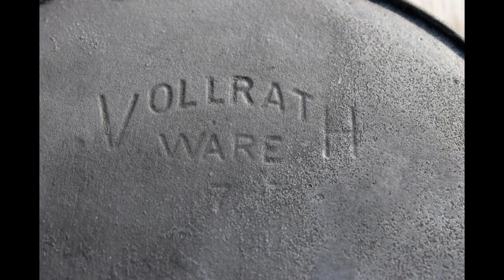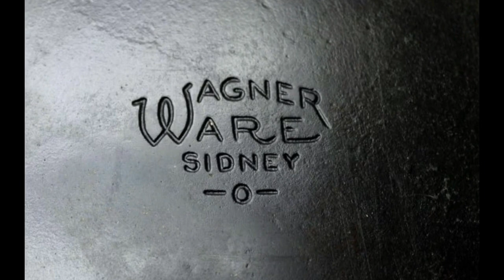Vollrath Cast Iron Cookware #125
The Vollrath Cast Iron Cookware
If you are interested in shopping for vintage cast iron, stop by our Etsy Store